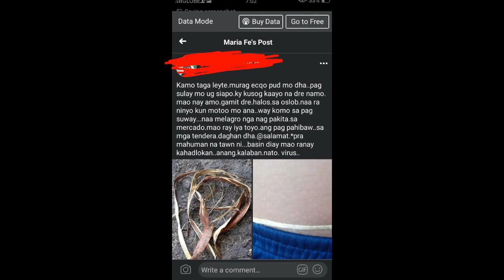Miracle Plant Para Anti Covid BoringogTV -Official#Covid19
Ito ay isang superstitious beliefs na nak pagaling daw ito kontra covid19 virus